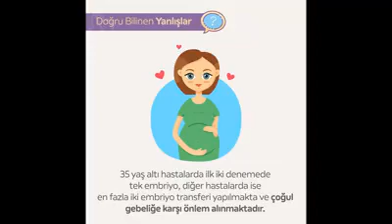Doğru Bilinen Yanlışlar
Tüp bebek tedavisinde doğru bilinen yanlışlar tedaviye başlayan hastalarımızın kafalarında soru işaretleri oluşturmaktadır. Tüp bebek sürecinde doğru bilinen yanlışlar ile ilgili videomuzu izleyebilirsiniz.